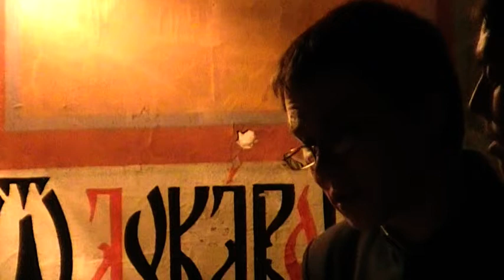Великое славословие греческий распев Отец Никон и Алеша